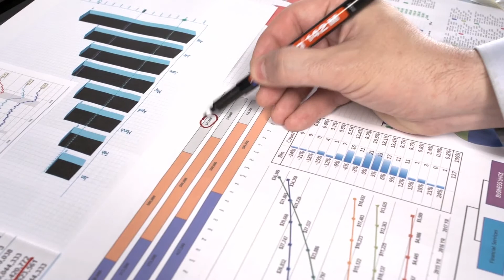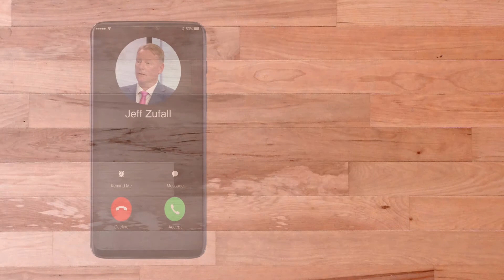Capital Advisory Group | Jeff Zufall | Tax Advisor | St. Louis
Capital Advisory Group has been helping business owners with tax liability mitigation and wealth strategy for over 42 years. We’re here to help business owners, entrepreneurs and investors use the tax laws to your benefit.

If you are wondering where is my tax refund, a simple tax preparation, tax brackets, or even information on the Trump Tax Plan Capital Advisory Group, Inc. is your one-stop shop for all of your business tax needs. We’ll help you to understand how the new tax laws work, and design a tax strategy plan to reduce your taxes year after year. Don't be one of the 92% of businesses who continue to overpay your taxes every year.

Tax preparers to a fine job of getting the right numbers of the right forms and getting your taxes filed by the right date... But, wouldn't you rather have a tax expert advising you on strategies that could reduce your taxes?